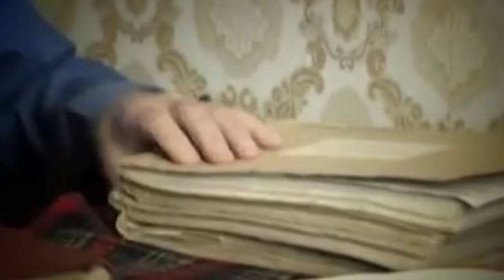В бой идут одни "старики". Интересные факты о фильме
Картина Леонида Быкова «В бой идут одни «старики»» по праву относится к лучшим советским фильмам о Великой Отечественной войне. Режиссеру удалось создать поистине уникальное кино, в котором на фоне суровых будней войны находится место чему-то светлому: дружбе, преданности, любви и, конечно, музыке.

И сегодня мы поговорим о том:

• как снимался этот фильм, и что осталось за кадром;
• кто стал прототипом главных героев, и какие сцены были взяты из реальной жизни;
• почему лента о «поющей эскадрилье» едва не легла на полку, и кто помог ей выйти на экраны;
• где сейчас находится самолет Маэстро, и что общего между ним и российским внедорожником.

А еще узнаем, о чем Леонид Быков мечтал всю свою жизнь, и на что ему пришлось пойти ради этой мечты.

00:00 ► Вступление
00:58 ► История создания
02:30 ► Подготовка к съемкам
04:30 ► Съемочный процесс
06:49 ► Леонид Быков (Алексея Титаренко)
12:03 ► Сергей Подгорный (Смуглянка)
13:13 ► Сергей Иванов (Кузнечик)
15:01 ► Рустам Сагдуллаев (Ромео)
16:47 ► Евгения Симонова (Маша Попова)
18:13 ► Ольга Матешко (Зоя Молчанова)
20:07 ► Алексей Смирнов (Макарыч)
23:16 ► Виктор Мирошниченко (майор Иван Ермаков)
24:29 ► Владимир Талашко (Сергей Скворцов)
25:38 ► Алим Федоринский (Алябьев)
26:55 ► Александр Немченко (Иван Фёдорович)
28:23 ► Вано Янтбелидзе (Вано Кобахидзе)
23:40 ► Вилорий Пащенко (Воробьев)
29:06 ► Музыка в фильме
31:40 ► Сдача картины
32:53 ► Премьера Фильма
33:59 ► Колоризация фильма
34:50 ► Актеры в наше время
35:50 ► Вывод